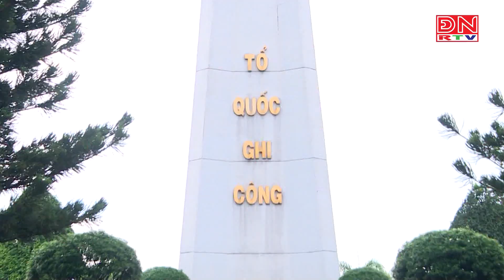Đồng Nai: Gần 12.600 đóa hoa dâng lên mộ phần Liệt sĩ